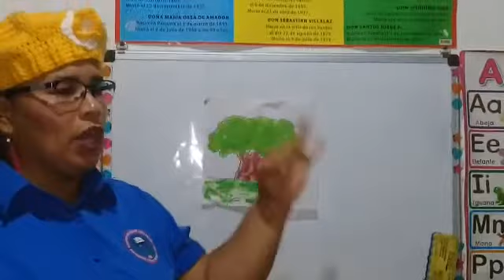Expresiones Artísticas 30-6_21